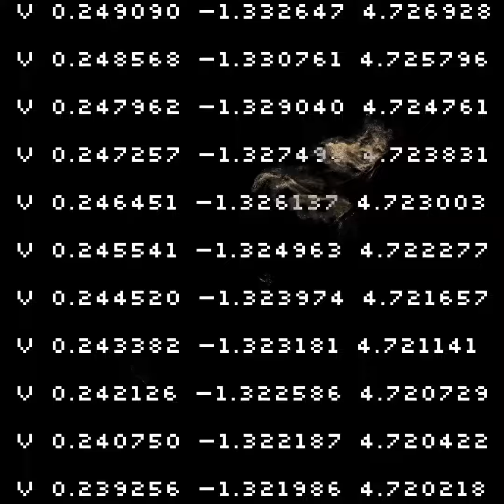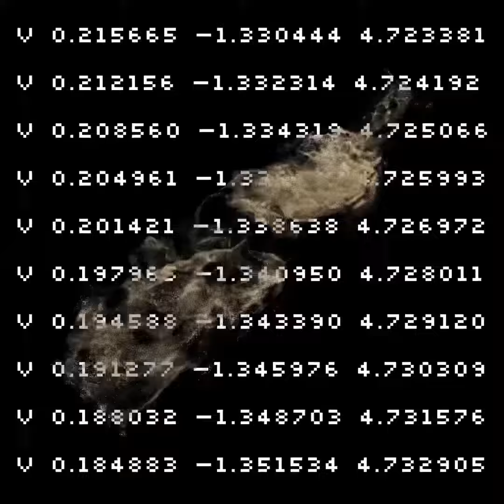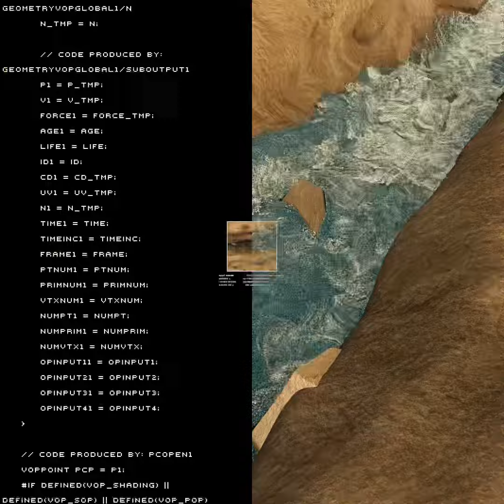Zopelar - Phobia (Apron Records)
Video by Dannyhell